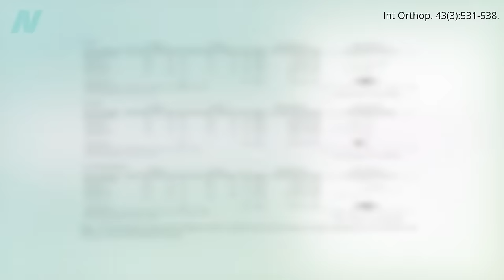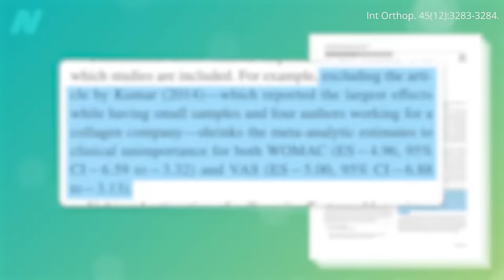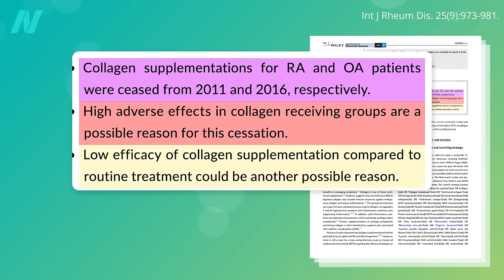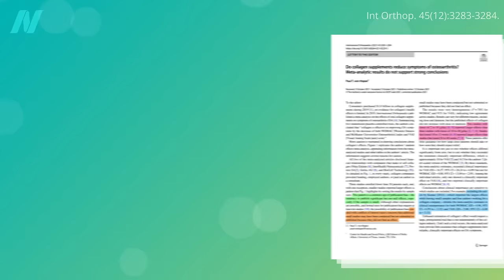Collagen Supplements for Arthritis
Can collagen beat out placebo for knee osteoarthritis? The largest study to date on collagen for joint pain found that collagen did work, but no better than a sugar pill

If you missed the previous video, check out Do Collagen Supplements Work for Skin Aging?

How to Boost Collagen Synthesis with Diet is coming up next.

The most powerful treatment, however, may be weight loss. Check out The Best Knee Replacement Alternative for Osteoarthritis Treatment

Have a question about this video? and someone on the NutritionFacts.org team will try to answer it.

Want to get a list of links to all the scientific sources used in this video? You’ll also find a transcript and acknowledgements for the video, my blog and speaking tour schedule, and an easy way to search (by translated language even) through our videos spanning more than 2,000 health topics.